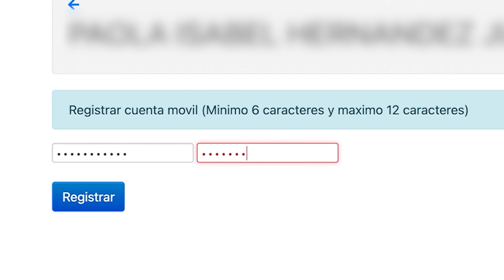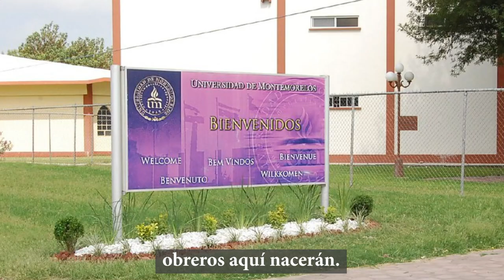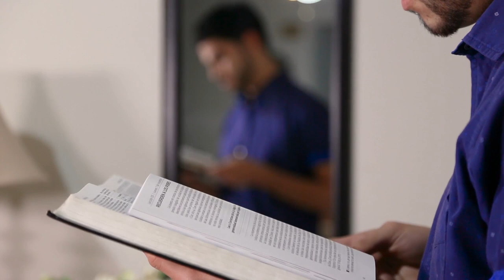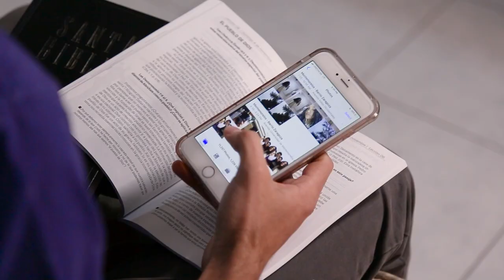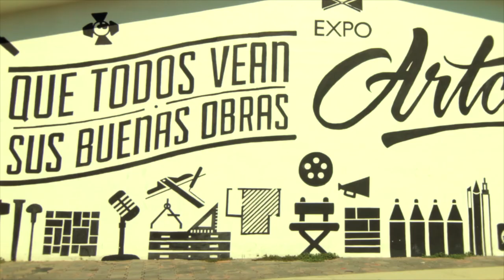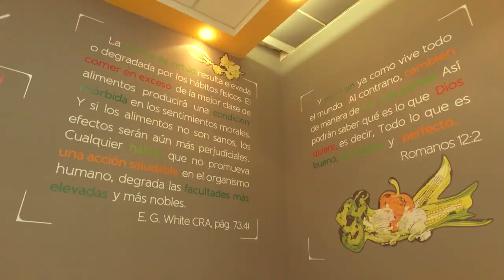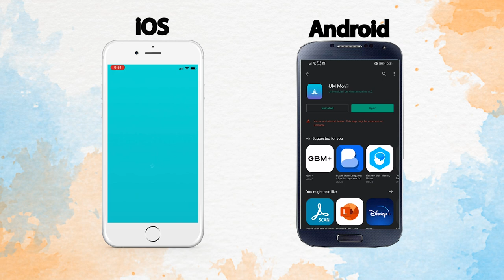Asamblea 29 marzo